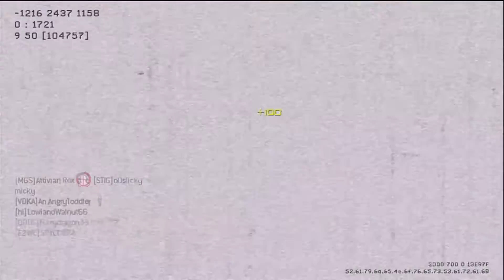Girlfriend Stories Ep 4: The Cheerleading Stalker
would you guys have done in a situation that I was in?